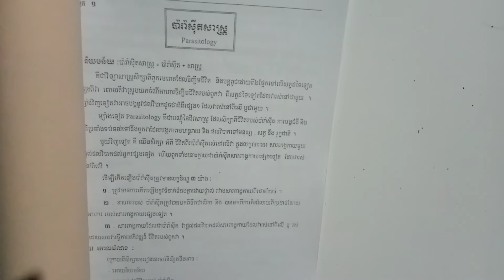ជំពូកទី១ ប៉ារា៉សុីតសាស្ត្រ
និយមន័យ ប៉ារ៉ាសុីត+សាស្រ្ត